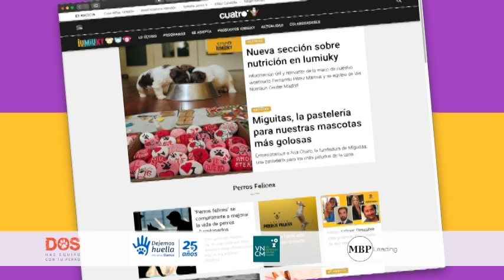IUMIUKY | Cómo elegir a tu perro | Mediaset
'Educación': ¿cómo elegir a tu perro?
Carlos Carrasco, director de Dos Adiestramiento, nos explica que habitualmente los educadores caninos tratan perros con graves problemas de conducta cuya causa origen está en una mala decisión por parte de los humanos. Nunca deberíamos elegir un perro en base a criterios estéticos o puramente emocionales. El perro ni es una prenda de moda ni tampoco es un capricho, es algo muy serio. Debemos elegir el perro que mejor se adapte a nosotros, para que tanto perro como humanos seamos felices.

Ley Bienestar Animal: el registro
José Ramón Becerra Carollo, Director General de Derechos de los Animales, nos explica que la ley recoge obligatoriamente el hecho de que tus mascotas tengan el chip puesto y estén registrados como animales de compañías. Todos los gatos, perros y hurones tienen que estar registrados. En los registros de cada comunidad autónoma, es imprescindible para reducir abandono de animales.

'Deporte': mushing en la tierra
La musher Susana Marcial nos va a hablar del mushing, un deporte con perros de tiro. Hacemos canicross, que es correr con el perro delante tirando, diferente a correr con tu perro. Tu perro puede ir corriendo al lado, simplemente.
Bicicleta o bikejoring tú vas en la bici y el perro va delante tirando, solamente se utilizaría un perro.
Scooter: un vehículo de dos ruedas que se conduce de pie y en el que se utilizan uno o dos perros, similar bicicleta de montaña con ruedas de montaña.
Es muy importante es que tengáis en cuenta los materiales a utilizar, que tengáis en cuenta las temperaturas ya que el canicross y todas las disciplinas del mushing son deportes de invierno, entonces siempre hay que hacerlo con fresquito. Como mucho la temperatura debería ser de 20º, pero nunca superar el kilómetro de distancia.
Si es importante que el suelo sea bastante blandito para ellos para que no se hagan daño en las almohadillas. Es muy importante hidratar a los perros siempre antes de practicar cualquier disciplina del mushing. Alrededor de dos horas antes, un poquito de agua y una lata de comida o un poquito de atún, algo que les resulte muy apetitoso para que ellos se hidraten en condiciones.
Recuerda que puedes también ver IUMIUKY los domingos por la mañana en Cuatro.